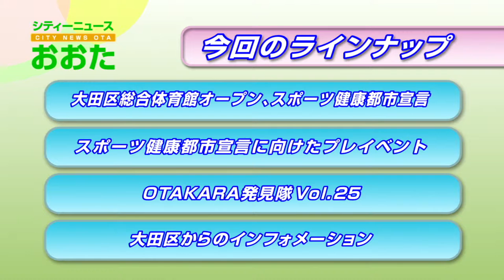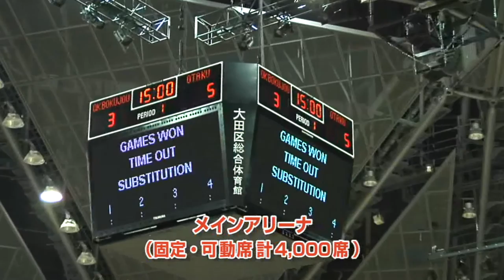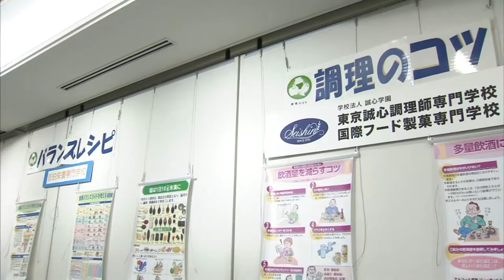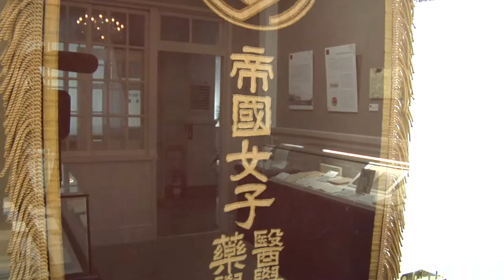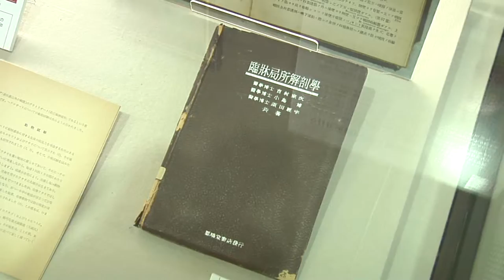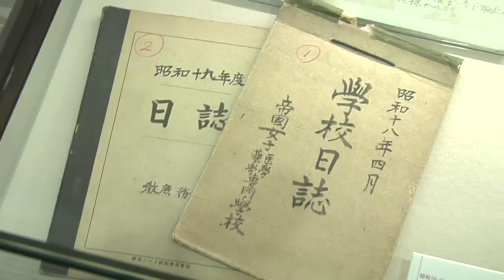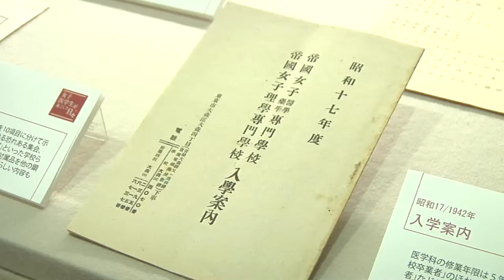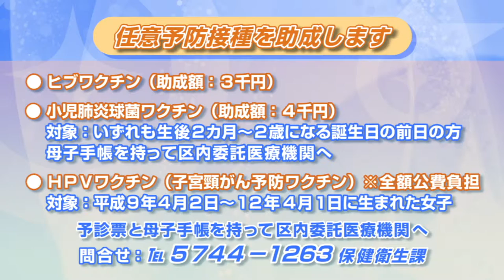OTAKARA発見隊 vol.25 『東邦大学医学部本館 額田記念東邦大学資料室』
「シティーニュースおおた」平成24年7月16日～31日放送